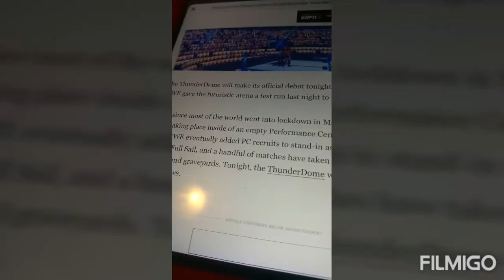BREAKING NEWS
Wwe released  thunder dome areana it debuts  tonight